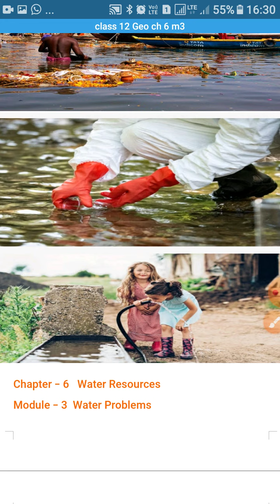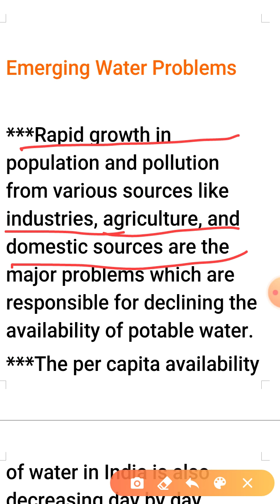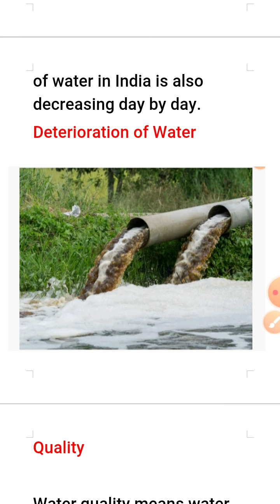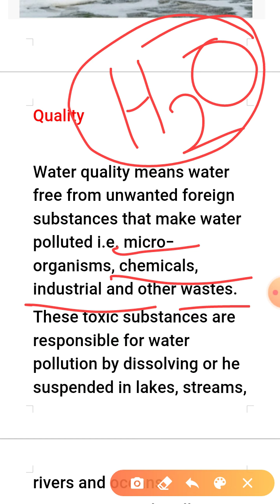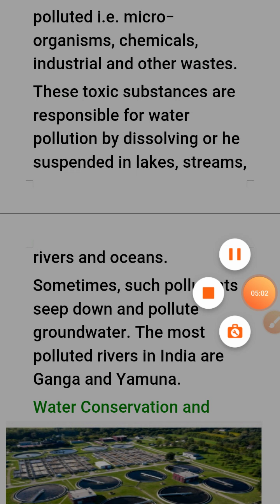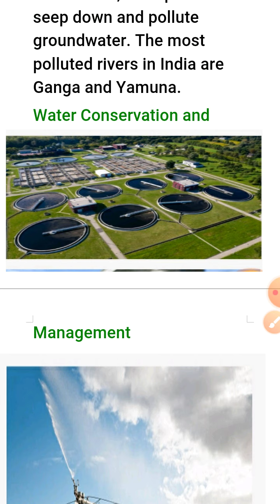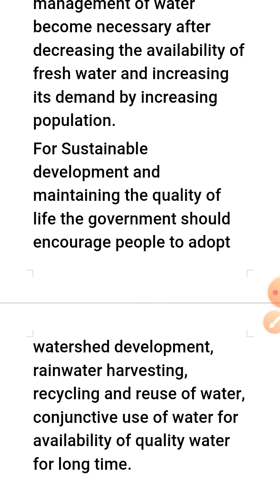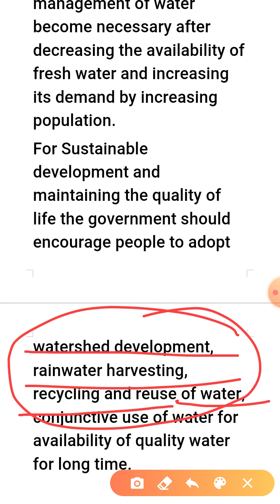Class 12 Geography chapter 6 Water Resources module - 3